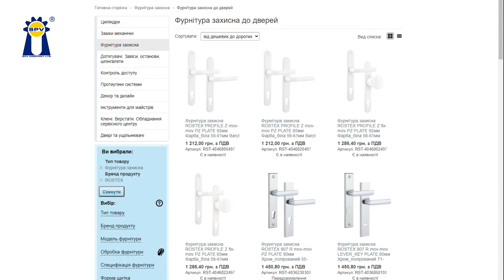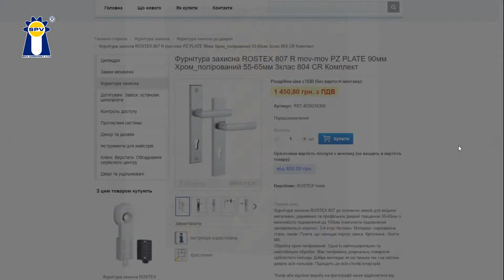Вебінар: " Захисна фурнітура чеського виробництва Rostex "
1:00 Значення захисної фурнітури на вхідних дверях.
3:30 Трохи про Rostex і асортимент компанії
5:40 Класи захисту фурнітури
13:00 Модельний ряд захисної фурнітури Rostex
1:02:50 Правильний підбір захисної фурнітури Rostex на двері
1:09:50 Відповіді на питання